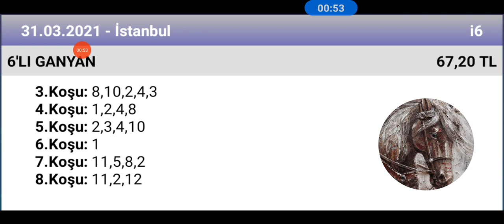31 Mart 2021 TJK İstanbul 🏇 at yarışı tahminleri altılı ganyan tahminleri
İstanbul 🏇 at yarışı tahminleri altılı ganyan tahminleri